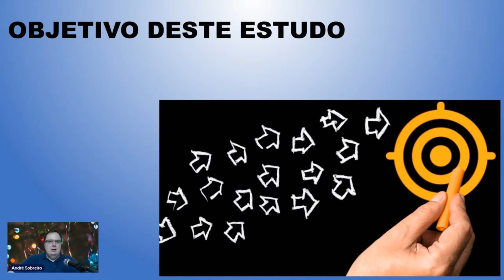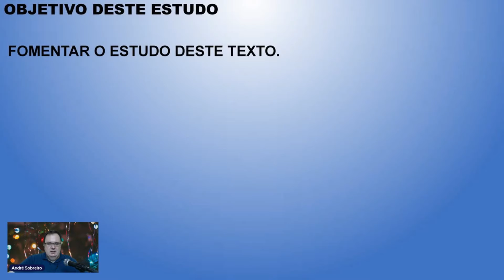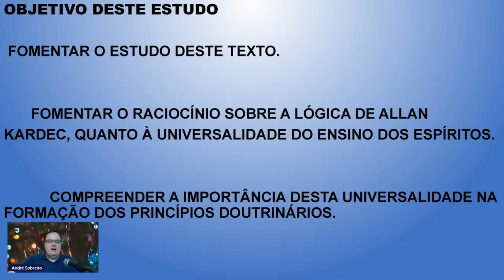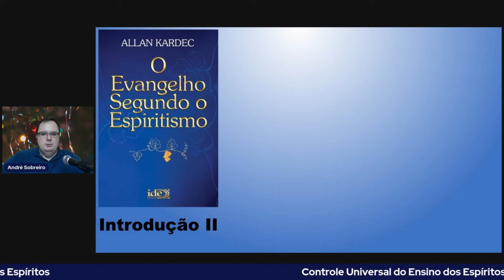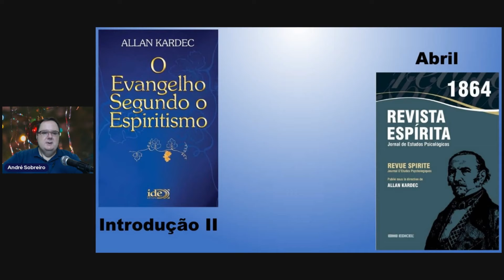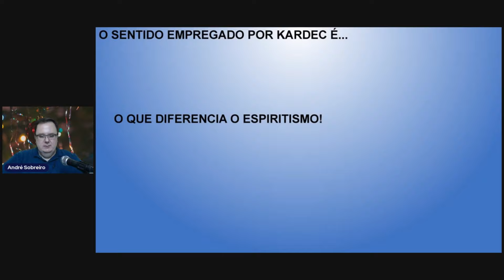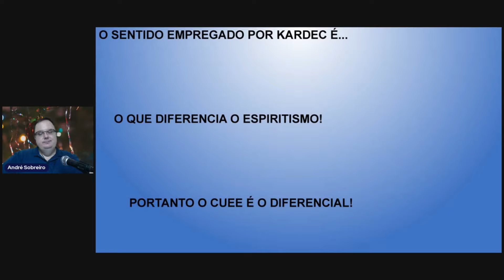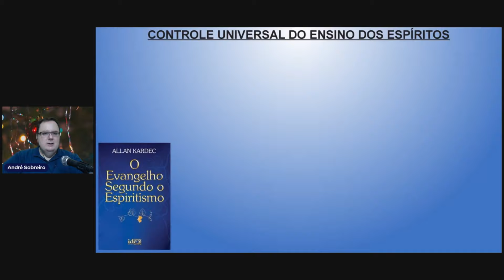CONTROLE UNIVERSAL DO ENSINO DOS ESPÍRITOS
1ª parte do estudo sobre o texto citado.